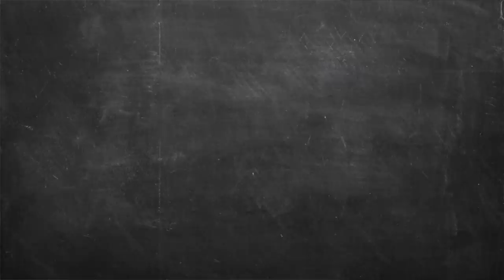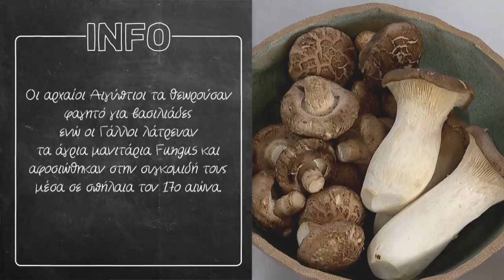Ραγού με μανιτάρια στη χύτρα ταχύτητας Επ. 14 | Kitchen Lab TV | Άκης Πετρετζίκης TV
Ραγού με μανιτάρια στη χύτρα ταχύτητας | Ragoy me manitaria sth xytra taxythtas | Άκης Πετρετζίκης TV TV

Production: Akis Petretzikis Ltd.
Παρουσίαση: Άκης Πετρετζίκης TV
Σκηνοθεσία: Πάνος Γεωργίου
Αρχισυνταξία: Τζίνα Γαβαλά
Διεύθ. Φωτογραφίας: Γιώργος Μιχελής
Οργάνωση Παραγωγής: Διαμαντής Αρακάς
Εμπορικό Τμήμα: Mary-Rose Ανδριανοπούλου,  Ζωή Κωνσταντοπούλου
Β. Σκηνοθέτη: Πολύβια Μενοίκου
Τεχνικός Προϊστάμενος: Θ. Σαββάκης, Βασίλης Καρυπιάδης Ο.Ε.
Σκηνογραφία: Αναστασία Χαρμούση
Γραφικά: Παναγιώτης Πατσιαούρας

Sous Chef: Μάρκος Παπακωνσταντίνου
Βοηθός Sous Chef: Λευτέρης Αντωνίου
Βοηθοί Κουζίνας: Κωνσταντίνα Χανδρινού

Διευθ. Παραγωγής: Φώτης Κοντογιαννόπουλος
Floor Manager: Διονύσης Κυπριώτης
Οπερατέρ: Νίκος Μπελέσης, Δημήτρης Τοκούρογλου
Χειριστής Ρομποτικής: Νίκος Κουρέας
Χειριστής Cam Rail: Παν Παν
Ηχολήπτης: Κωνσταντίνος Κουράτος
Μοντάζ: Ειρήνη Κεφαλά, Ηλίας Αποστολίδης, Claudia Sprenger
Βοηθός μοντάζ: Μαριάννα Πετρίδου
Ηλεκτρολόγος: Μάκης Λάντος
Εκφώνηση: Τζίνα Γαβαλά
Ενδυματολόγος: Αλέξης Φούκος